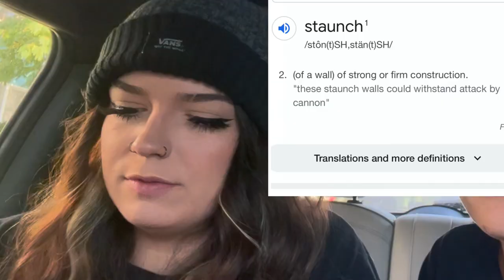Jack in the box Car mukbang | Q&A with my fiancé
Snap - Kenzie.cx